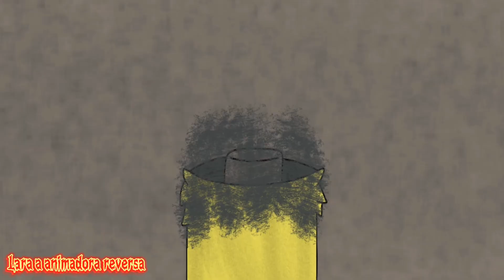[Change The Formality meme] com a Lara a animadora reversa para o capítulo 7